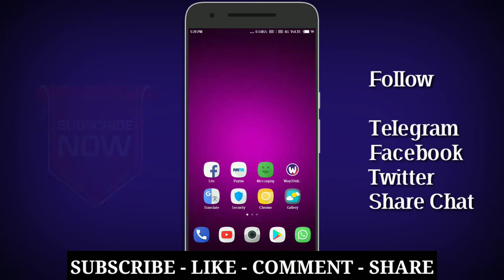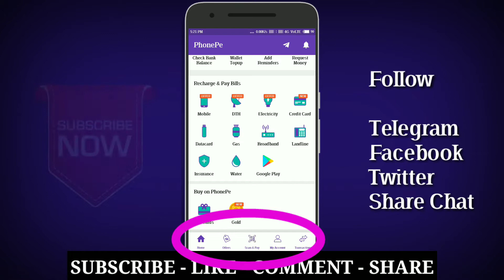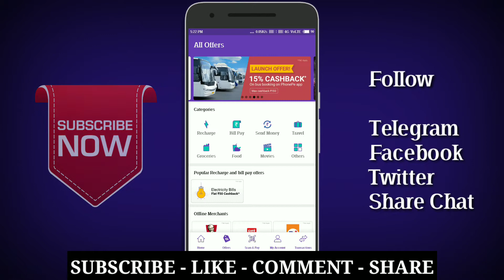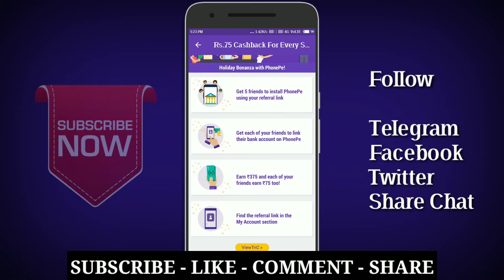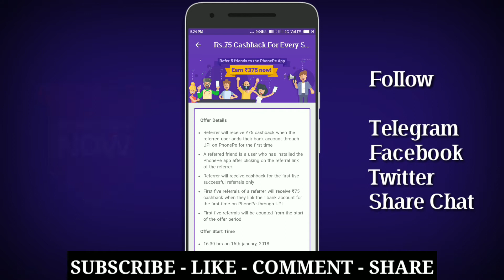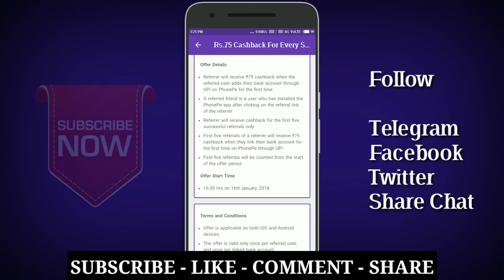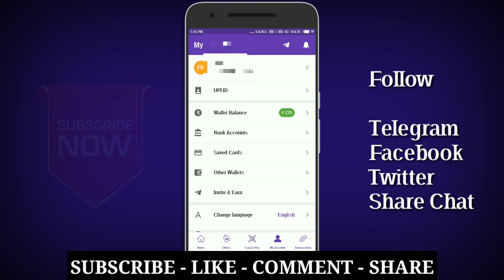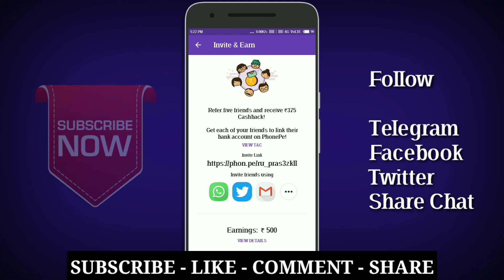Latest Offer 375/- Rupees Cash Back Get Each Of Your Friends || Telugu Pk Creations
¶¶ నమస్కారం ! ¶¶

••• చరిత్రలో ఈరోజుకి సంబంధించిన సంఘటనలు జననాలు మరియు మరణాలు ఇంకా మరిన్ని Upload చేయబడును

మీకు తెలియని మీరు తెలుసుకోవలసిన విషయాలు Upload చేయబడును

Shopping

Top Important Videos In My Channel

¶¶ 1000% Watch This

• Note :-